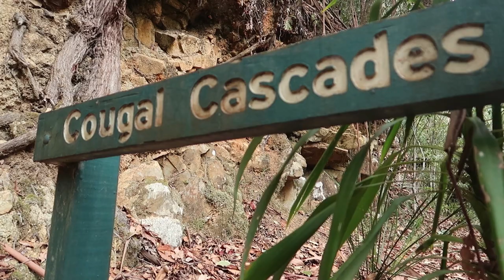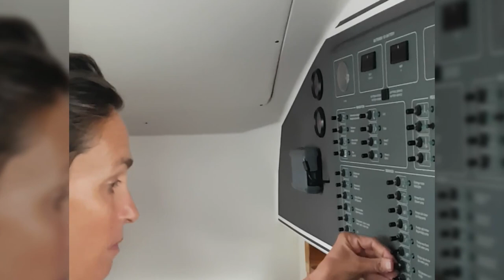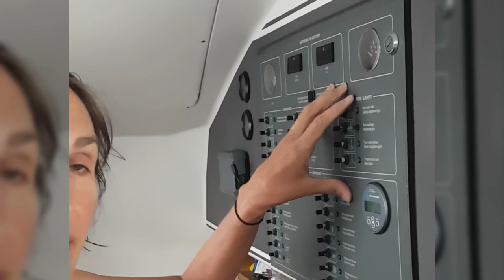SAILING DISASTER - SAILBOAT struck by LIGHTNING - Ep 76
Sailing disaster - sailboat struck by lightning
Disaster at sea. We got struck by lightning! While Rob is away from the boat in New Zealand we decide to be frugal and explore the ‘free stuff’ that the Gold Coast has to offer. The Lorikeet feeding at Currumbin wildlife sanctuary being an outstanding attraction, but on Friday the 13th the weather forecast that predicted 15 knots of wind turns in to a mighty electrical storm with 50 knot gusts. Our week of penny pinching turns rather expensive as we take a direct strike of lightning to the mast, which plays havoc with our electrics.
The big question is are we insured?
Music
Luna Keller – I don’t know where I’m going
Jamie Lono – All about it – Music bed
David Mumford – Ball and chain – Creative commons music